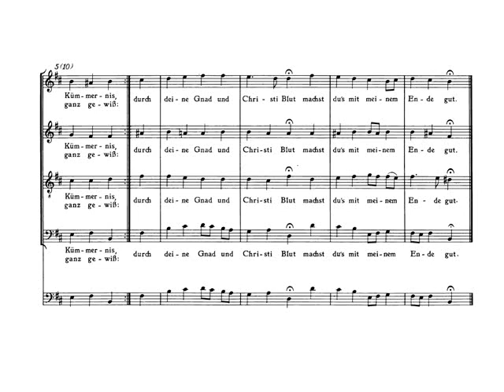J. S. Bach: Cantata nº 84 BWV 84 V - Coral